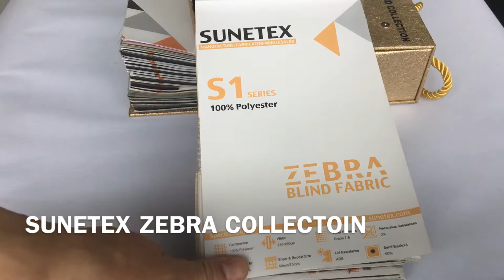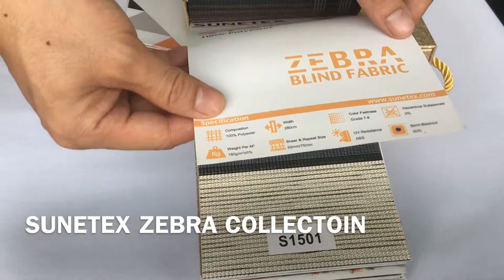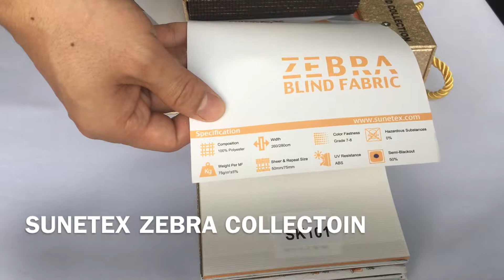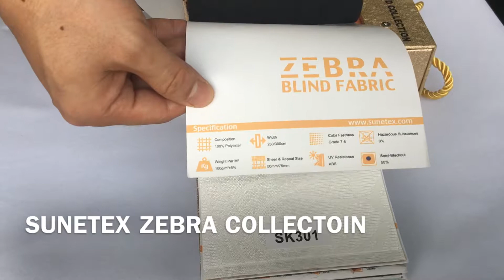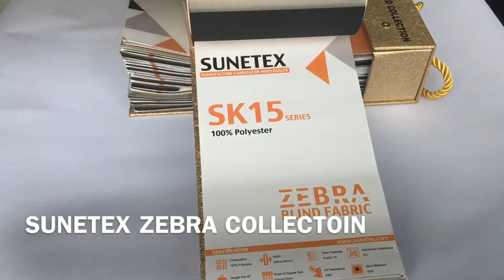100% Polyester Zebra Fabric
100% Polyester Zebra Fabric